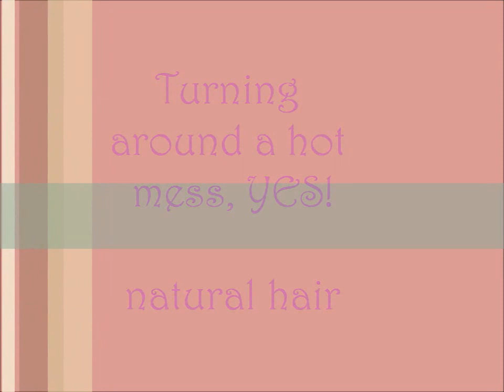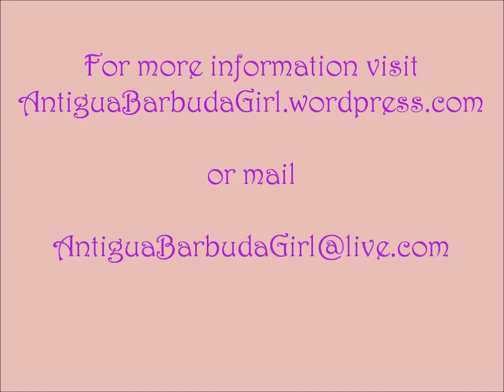Turning around a hot mess: natural hair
This style was done on an old twist out. Nothing else was used except the products shown.

Orange Factory: Body Tight